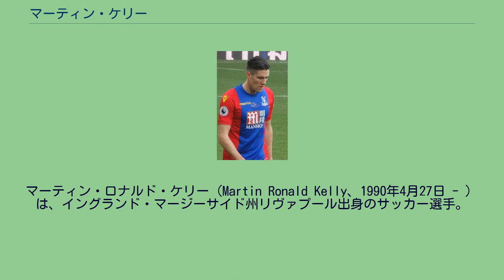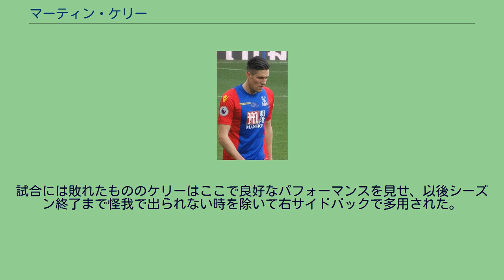マーティン・ケリー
マーティン・ロナルド・ケリー（Martin Ronald Kelly、1990年4月27日 - ）は、イングランド・マージーサイド州リヴァプール出身のサッカー選手。
プレミアリーグ・クリスタル・パレスFC所属。
リヴァプールFCのユース育ちの生え抜きの選手。
2009-10シーズンのUEFAチャンピオンズリーググループステージのオリンピック・リヨン戦でトップチームスタメンデビューを果たし、右サイドバックでプレーし、7.0という高い評価を受けた。
その後は怪我の影響によりトップチーム定着のチャンスを逃した。
怪我の完治後はチームの不振もあり、出場機会を得ることができなかった。
2010-11シーズンも変わらず、ベンチには入るものの、出場機会は得られずにいた。
しかし、10月のチェルシーFC戦直前のウォーミングアップで右サイドバックのレギュラーであるグレン・ジョンソンが負傷し急遽試合に出場することとなるが、安定したプレーを見せ、首位を独走していたチェルシーFC相手のクリーンシート達成に貢献した。
その後も出場機会を得ていたがグレン・ジョンソンの復帰後、監督のロイ・ホジソンはジョンソンを起用したため、再び出場機会を失うこととなった。
しかし、2011年1月にホジソン監督が解任され、ケニー・ダルグリッシュ監督が就任したことが転機となった。
ダルグリッシュ就任後の初戦、FAカップのマンチェスター・ユナイテッドFC戦において、イングランド代表の右サイドバックレギュラーであるグレン・ジョンソンが左サイドバックに起用され、ケリーは右サイドバックで起用される。
試合には敗れたもののケリーはここで良好なパフォーマンスを見せ、以後シーズン終了まで怪我で出られない時を除いて右サイドバックで多用された。